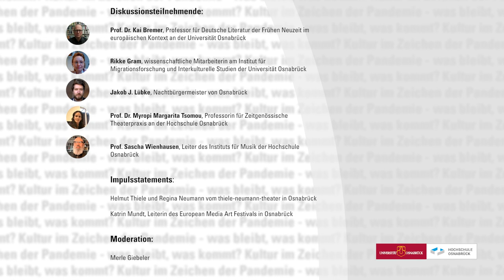Podiumsdiskussion: Kultur im Zeichen der Pandemie - was bleibt, was kommt?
In der digitalen Podiumsdiskussion von Hochschule und Universität Osnabrück diskutieren Wissenschaftlerinnen und Wissenschaftler der beiden Hochschulen mit Kulturschaffenden über die besonderen Härten für den künstlerischen Nachwuchs in Pandemie-Zeiten, hinterfragen die vorhandenen Unterstützungsangebote und blicken auf neue digitale Formate.

An der Diskussion nehmen teil:
- Prof. Dr. Kai Bremer, Professor für Deutsche Literatur der Frühen Neuzeit im europäischen Kontext an der Universität Osnabrück
- Rikke Gram, wissenschaftliche Mitarbeiterin am Institut für Migrationsforschung und Interkulturelle Studien der Universität Osnabrück
- Jakob J. Lübke, Nachtbürgermeister von Osnabrück
- Prof. Dr. Myropi Margarita Tsomou, Professorin für Zeitgenössische Theaterpraxis an der Hochschule Osnabrück
- Prof. Sascha Wienhausen, Leiter des Instituts für Musik der Hochschule Osnabrück

Für Impulsstatements konnten Helmut Thiele und Regina Neumann vom thieleneumann-theater in Osnabrück gewonnen werden sowie Katrin Mundt, Leiterin des European Media Art Festivals in Osnabrück. Die Moderation übernimmt Merle Giebeler.